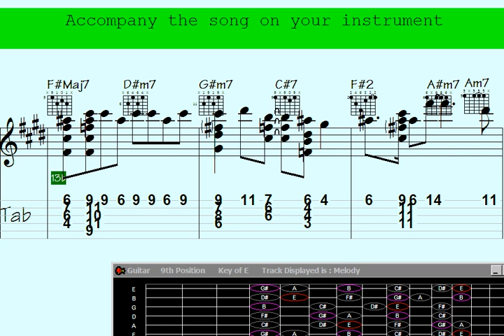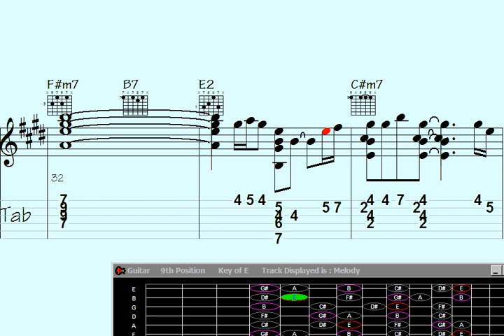👉Eliminate Chord Confusion: Mesmerizing Guitar Chord Melody - 'Offering for Amy'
iminate Chord Confusion: Mesmerizing Guitar Chord Melody - 'Offering for Amy'